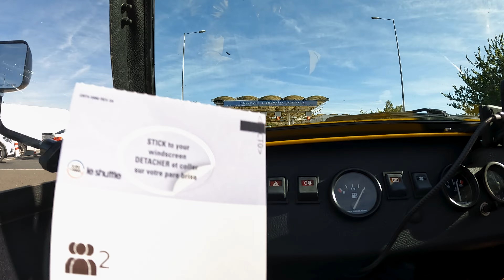Eurotunnel Train from the UK to France in a Caterham 7 | Road Trip Vlog part 1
In this video myself and Henry head off to mainland Europe for the first time in the Caterham 7.

The first stop is the Eurotunnel!